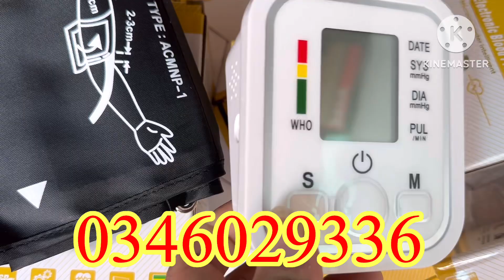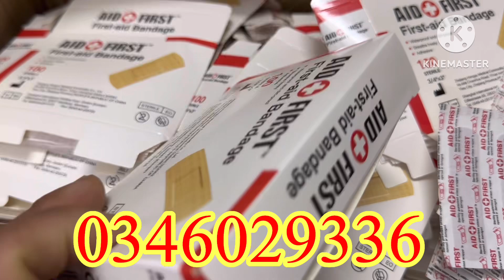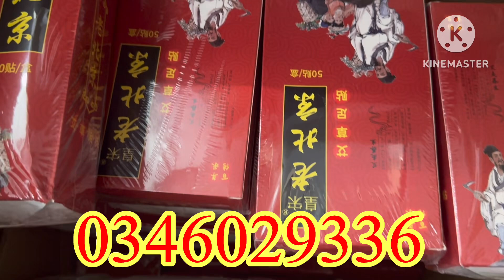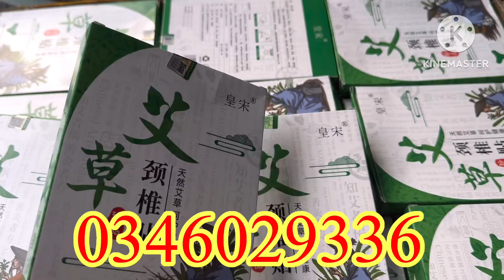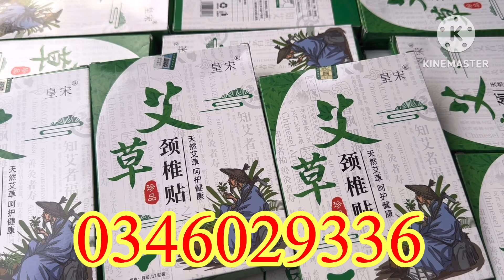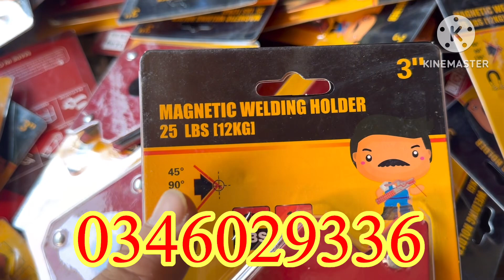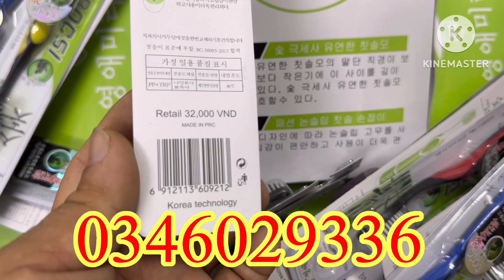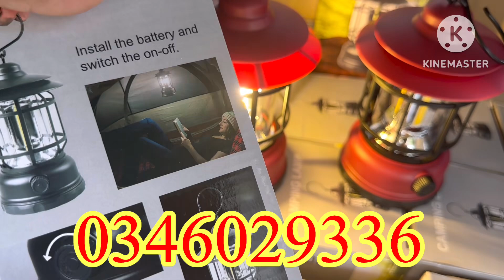Dọn kho trưng bày 12k thùng nâng, sạc dự phòng, quạt pin, đầu nổ 6,5hp cập nhật, kìm ép, máy khoan,…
Máy xây dựng tấn phúc: chuyên phân phối sỉ và lẻ dụng cụ máy móc thiết bị cầm tay cơ khí
Máy khoan, máy mài, máy Hàn, máy cắt cỏ pin, máy cưa xích pin, máy cưa xăng, nồi cơm điện, nồi lẩu,…vv

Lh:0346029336